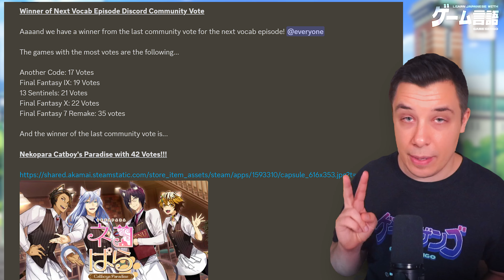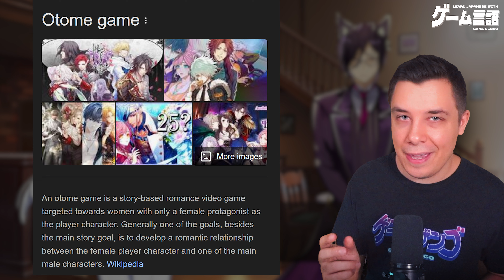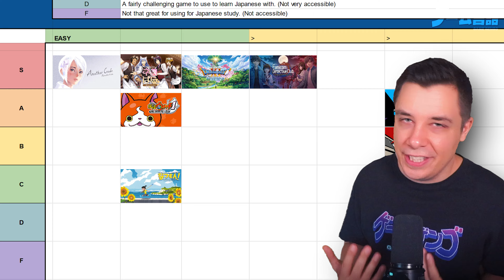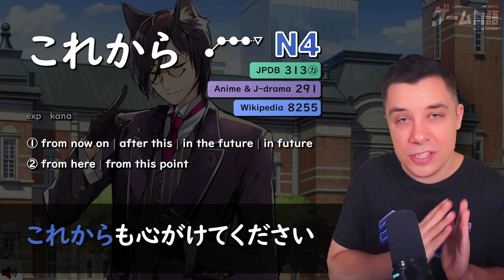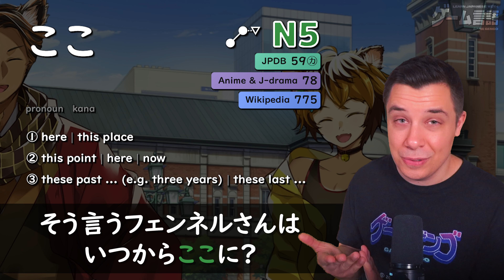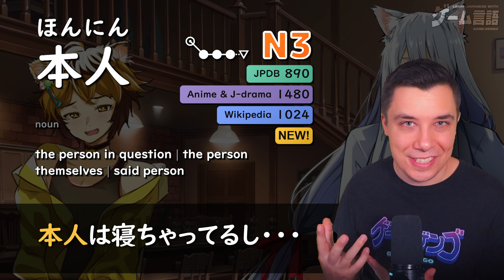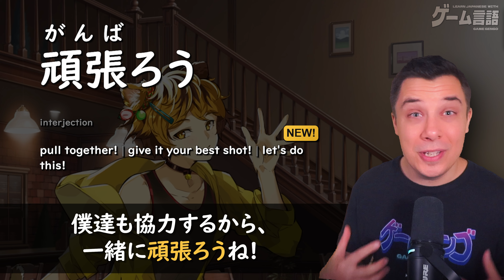Learn Japanese with Nekopara - Catboys Paradise!「ネコぱら」 - Vocabulary Series #38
Immerse yourself in Japanese and have everything broken down for you no matter what your level! In this chill let's play/let's learn style video, you will learn a ton of vocabulary, grammar, sentence structure, as well as see how to look up words/search for answers/get past your roadblocks when playing games in Japanese!

►Timestamps
00:00 - Intro
01:49 - Game Review
03:24 - Japanese Breakdown
2:43:52 - Outro
2:45:43 - Immersion Section

◆ Executive Producers ◆
Scissors!61!
Elro
JAY
Silent Grig
Pum
Nick T
Ross
Some Guy
Jacob Foster
Stian
Madwraith
Van Weapon
ShinRyu
Gregory S. Kimmel
RainbowBrite13
Bactroid
Gomumi
Zatoichi 67
Mayme
Todd Hanson
Nut of Death
LainBear
Quezabitheone
RedDavidson
Loikuu
Mackenzie Bowes
Deathssythe
Allen Hamilton
RPG RPG
Austin A.
Warren M
Yoshiaki Saito
Allen Hamilton
Taerry
Nathanael B.
KuchenSalat
Luciloma
Gab

◆ Elite Members ◆
Jason Dahl
Blake Henderson
t00thr0t
Michael Lawson
Paul S.
Mathew Chan
Azraiths Sherkhan
Raúl Negrón
Zach Kaczynski
Crimson_Obscura
Shawn McGuire
Teorem Phoenix
TheC0der
Whit
Kenzie Reed
Giuseppe Clemente
Dave G.
Robin Wyn
Stynpine
Michelle Doty
Caleb nicholson
Gomumi
Sean Todd
Khalum
Midnanight
Monique Ayres
Andrew Bishop
Cervantes de León
Haru Goto
Jables
Jonger
Charles Armstrong
AimlessGreyCat
Meerice
Pavs
Jetsetjr
Genkimon
Sebastien B
Spacebutter
Alexandra S
Kailani
Acemind3
Atomicrobokid
Bakuto
Cody Dix
DarkMatter1217
Haohmaru
Siobhan Huggins
Gleb Dubina
Terry Carter
Yuma Yamano
Minlam
Nerolian
Zsar Salad
Highbornetv
Diego Velasquez
StudioAtmaRob
Tango Yankee
Carlos
Roufas
Trisha Agrawal
Antonio Lo Fiego
GERALD BLOSSOMGAME
Alexander Mai
Amber Foy
Jason Kim
Allan Rivera
Pascal Richard
Christopher Lee
A.D. Quartz
Geraldine H
Brb
Seigyo
Ricardo Filipe　ポルトガル人
Marlon - マーロン
Louis V.